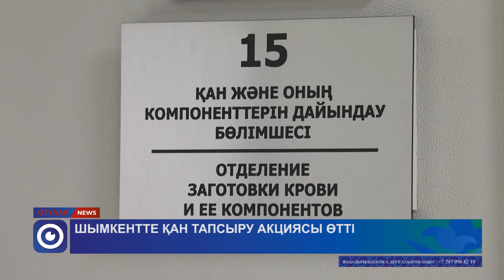Шымкентте қан тапсыру акциясы өтті